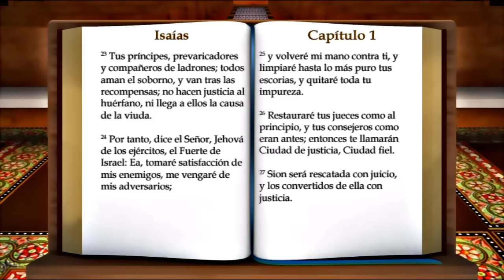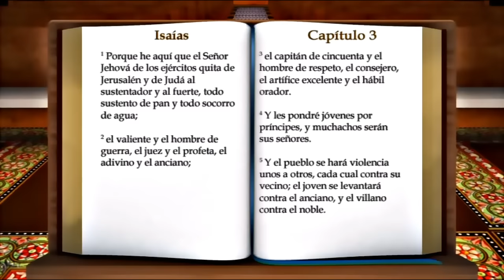ORIGINAL: LA BIBLIA LIBRO DE " ISAÍAS " COMPLETO REINA VALERA ANTIGUO TESTAMENTO